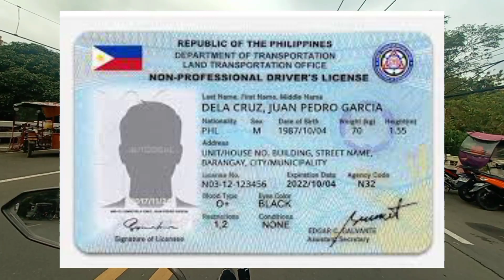HINULI DAHIL NON PRO DAW ANG LISENSYA